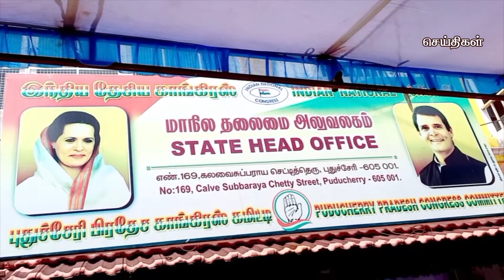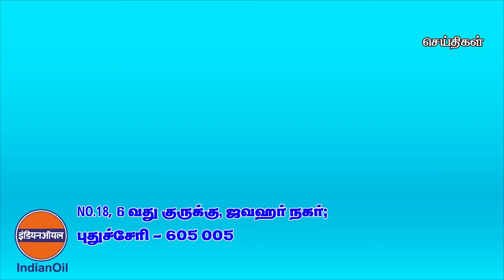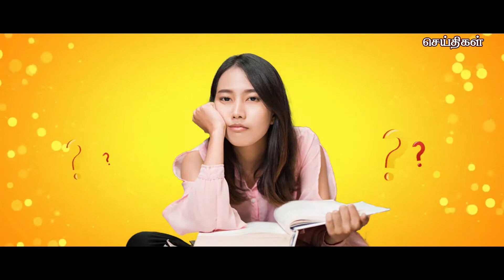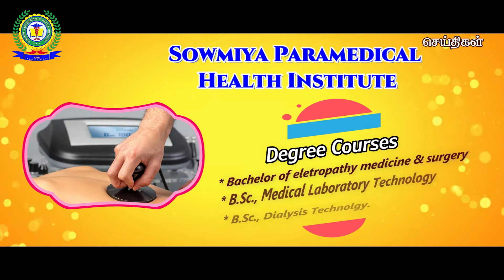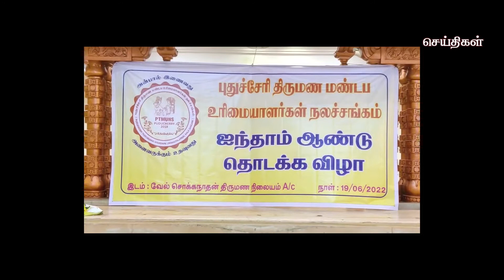கமலா மீடியா செய்திகள் புதுச்சேரி 19-06-2022 Kamala Media News Puducherry